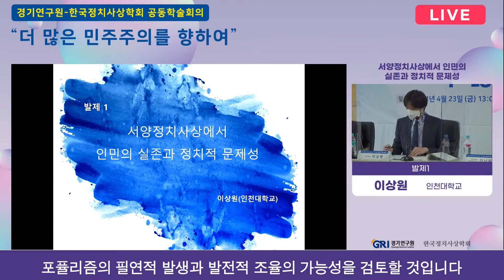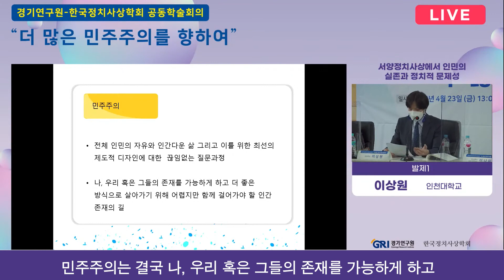[공동학술회의] 경기연구원-한국정치사상학회 "더 많은 민주주의를 향하여" - 발제1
경기연구원-한국정치사상학회 공동학술회의 "더 많은 민주주의를 향하여"
- 장소: 숙명여자대학교 백주년기념관 신한은행홀
- 주최/주관: 경기연구원/한국정치사상학회
- 발제1: 이상원(인천대학교) "서양정치사상에서 인민의 실존과 정치적 문제성"